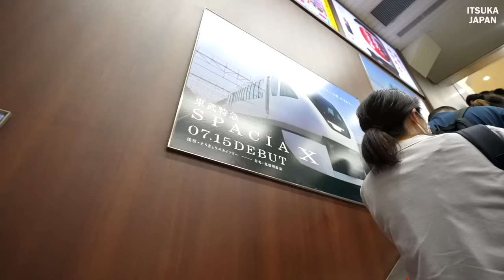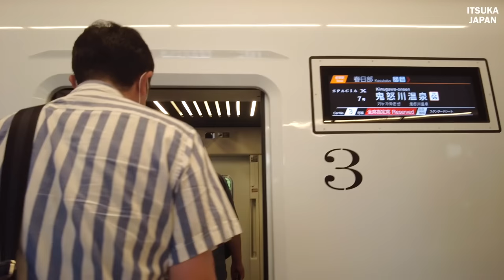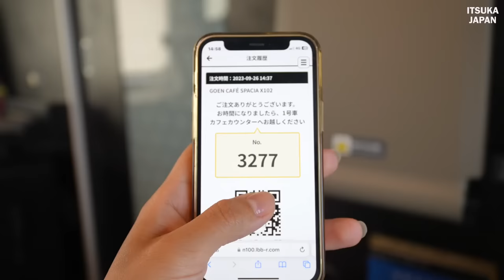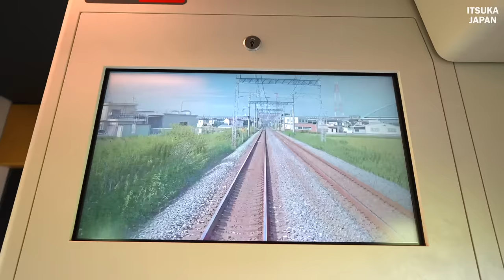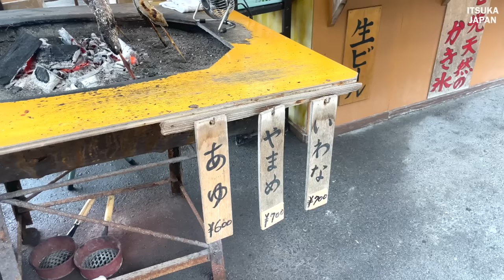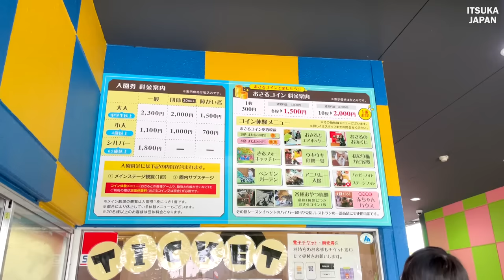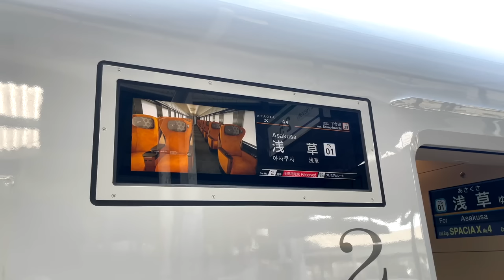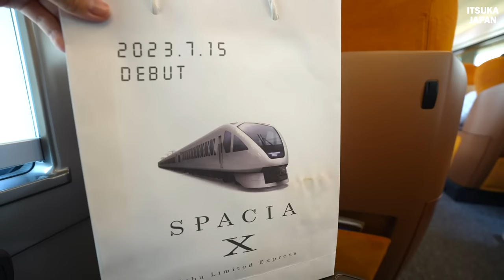Riding Japan's New Limited Express "Spacia X｜Try the luxurious station bento box lunch for $20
New Limited Express "SPACEA X" 2023
Start of operation: July 15, 2023

🎫Fare:
Asakusa - Tobu Nikko Premium seat: Ticket (approximately $9.38) + Express ticket (approximately $16.88) = approximately $26.26
Asakusa - Kinugawa Onsen Standard seat: Ticket (approximately $10.65) + Express ticket (approximately $13.00) = approximately $23.65

Limited Express "Spacia X" No. 1, No. 2, No. 3, No. 4, No. 5, No. 6
Route: Asakusa Station (Taito-ku, Tokyo) - Tobu Nikko Station (Nikko City, Tochigi Prefecture), 135.5 km
Limited Express "Spacia X" No. 7 & No. 8
Asakusa Station (Taito-ku, Tokyo) - Kinugawa Onsen Station (Nikko-shi, Tochigi) Trip distance 140.8 km

✨Highlight:.
A new express train with a traditional yet modern design, evolving design elements honed over the course of history into a contemporary style. A total of six seat variations are available, allowing passengers to choose from a variety of seat types to suit different travel styles. Premium seats feature Tobu Railway's first electric reclining, neck-supporting movable pillows and back shell construction for a relaxing travel experience. Standard seats feature individual windows, convenient power outlets, and table settings for added functionality.

💺Interior:.
Premium seat vehicles: 2-row or 1-row, electric recline, movable pillow with neck support, backshell construction
Standard seat car: individual window, power outlet, table in the back of the front seat and small table by the armrest

00:00 Opening
02:15 Boarding the new Spacia X｜Standard seat
07:34 Reservations Required for "GOEN CAFÉ SPACIA X
11:16 Arrive at Kinugawa Onsen Hot Spring & Sightseeing｜Kinugawa River Rafting
14:45 Sightseeing at Nikko Sarugundan (School of Osaru)
18:57 Board a SPACIA X Premium Seat｜Buy a super luxury lunch box!
21:35 Eating a super luxury bento box lunch at 3,000 yen per box lunch

[37x magnification ❗️] 11-hour train trip on the first seat of the fantastic train Express Galaxy - Osaka to Shimonoseki.